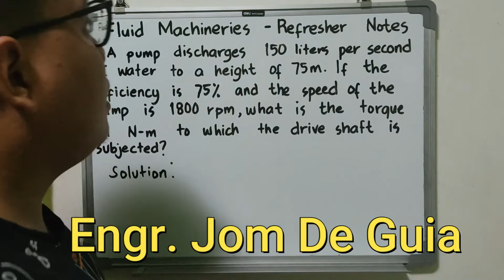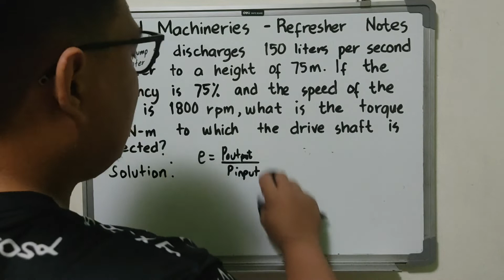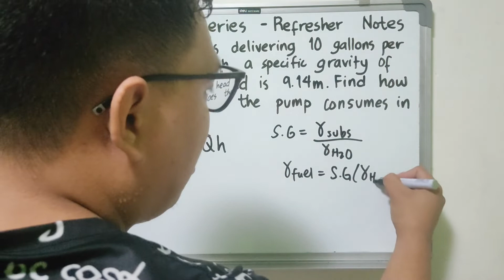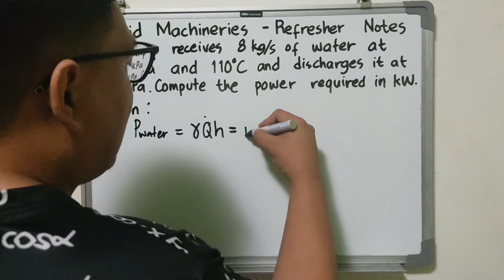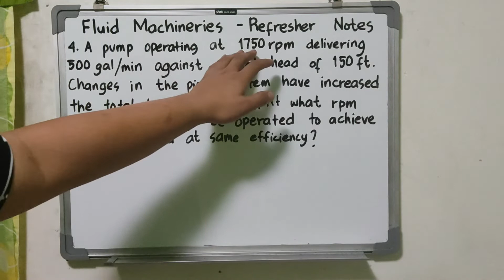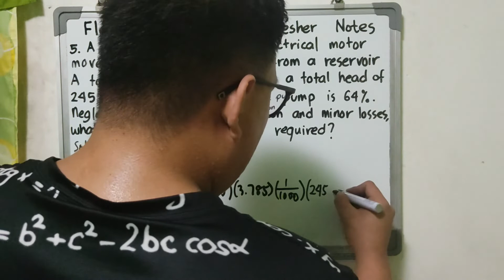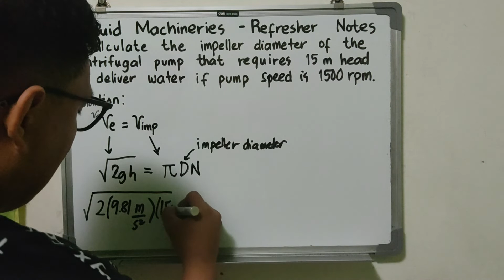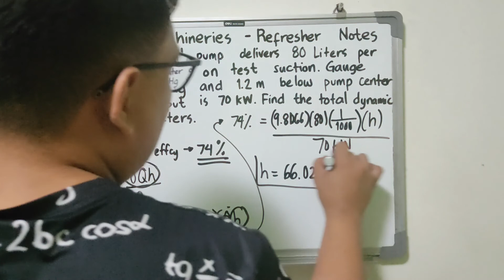FLUID MACHINERY - REFRESHER NOTES PART-1 | PUMP CALCULATIONS | PROBLEM SOLVING | TAGALOG TUTORIAL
Students and Reviewees will be able to learn and understand the basic approach of solving problems under Pumps of Fluid machinery subject.
This topic is essential as it is always included in every year's board exam of Mechanical Engineers.